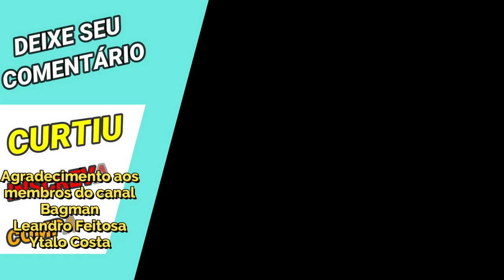Dicas: Como Aumentar Efetividade com Minos de Griffon - Saint Seiya Awakening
Confira nesse vídeo dicas para gameplay de Minos de Griffon ficar mais efetivo nas suas formações.